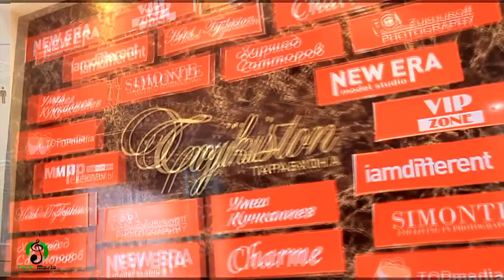New ERA Model Studio Школа Моделей Модельное Агентство. Tajik Music Production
New ERA Model Studio Школа Моделей Модельное Агентство.